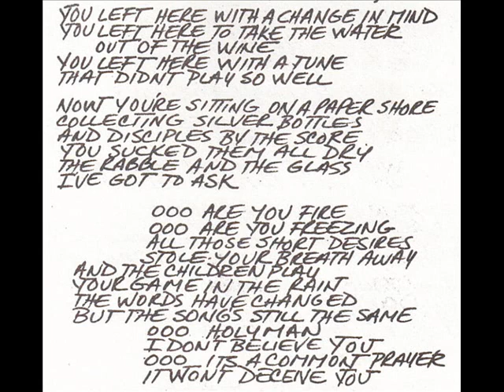Terra "Hands On The Child" 1979 *Holy Man*